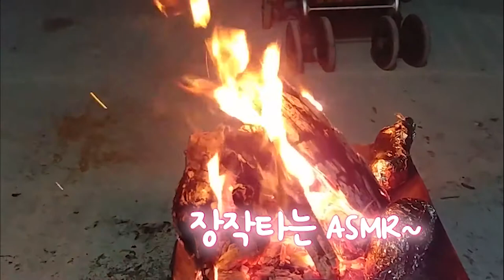[소소한이야기] 진짜 장작타는소리 ASMR / 불멍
00:50 장작타는 ASMR

상주 처가댁 마당에서 불멍을 해보았어요